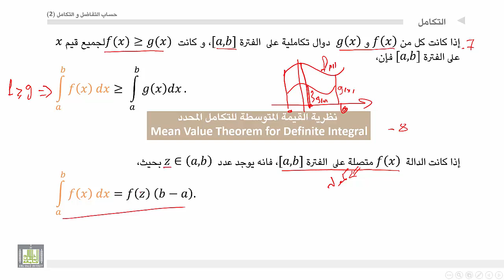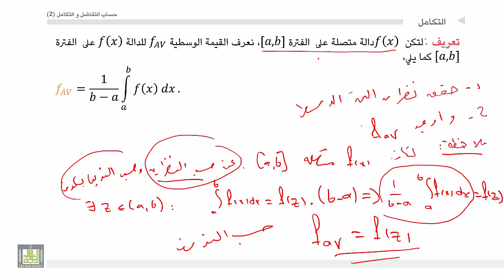حساب التفاضل و التكامل 2 | الوحدة 1 | خواص التكامل المحدد الجزئ الثاني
المقررات المفتوحة
خواص التكامل المحدد الجزئ الثاني